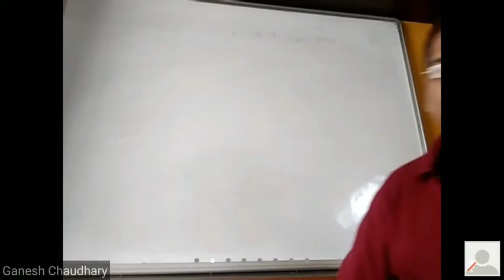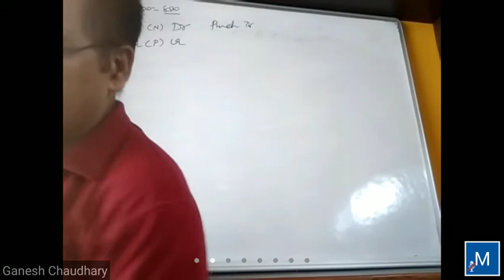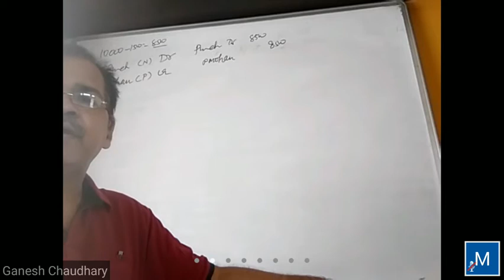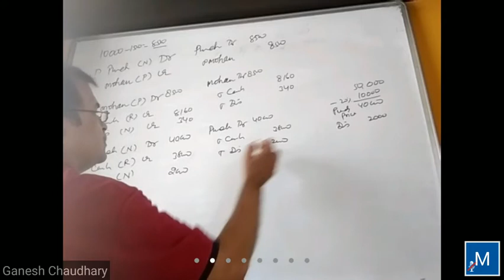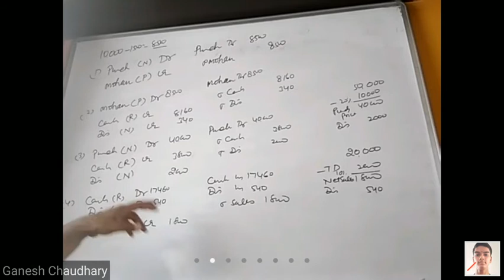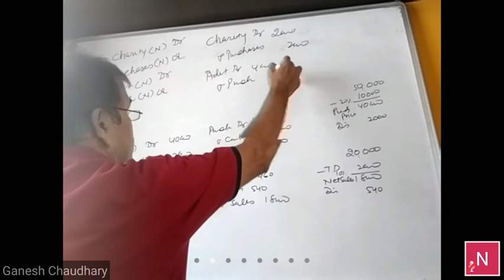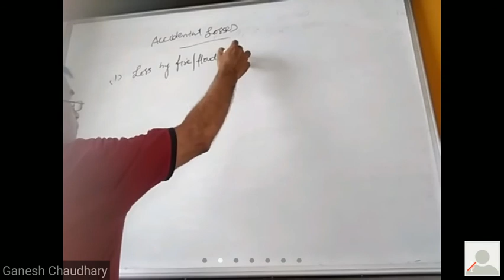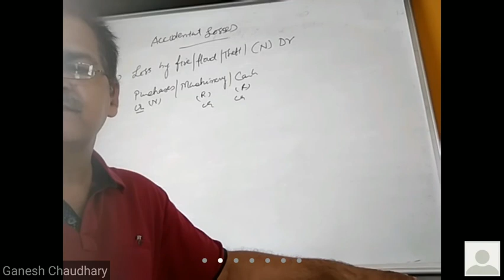Class xi 010307